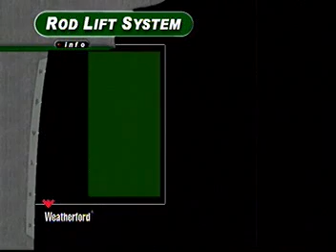Rod lift system Artificial lift